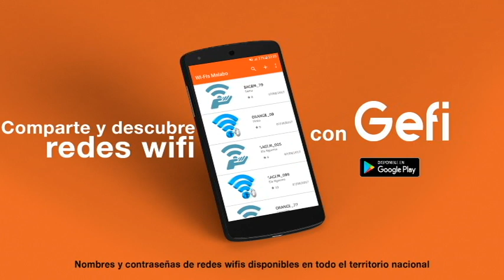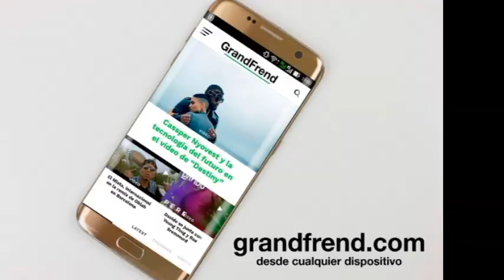Famo Dake - ABARCANDO el territorio (con Malafama)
Famo Drake interpretando "Abarcabdo el territorio" con Malafama. 2019